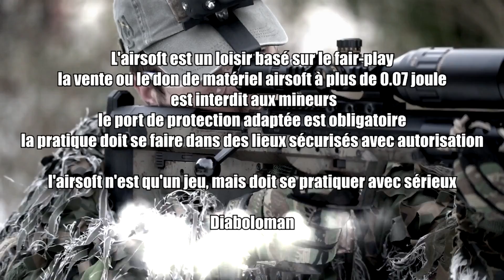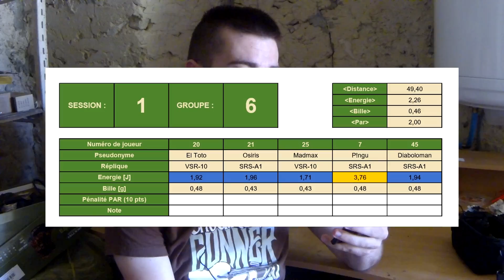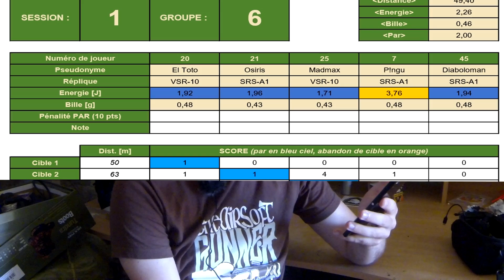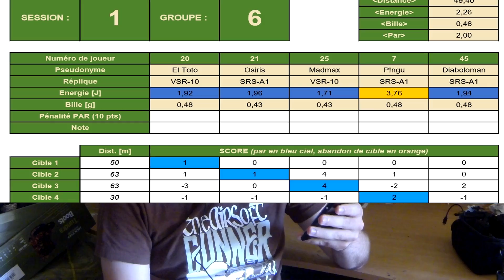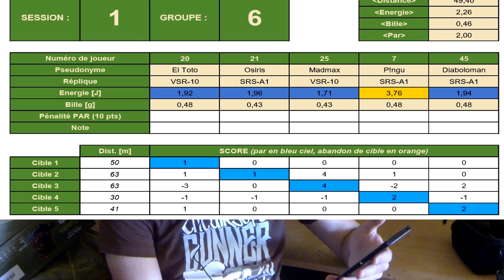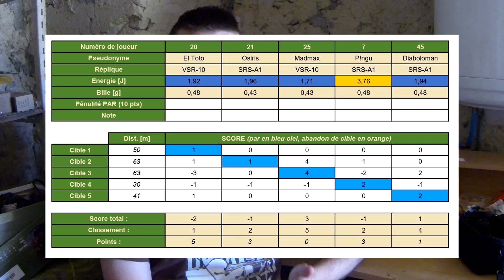Airsoft France / SNIPERLAND GOLF 2019 / Diaboloman EP#1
Bonjour à tous, toutes les infos sur mes sponsors et équipements sont en description

Musique d’intro : ONLAP – Fight Like The DEVIL

En utilisant mes liens juste avant de commander, vous soutenez la chaîne en la finançant sans frais supplémentaire de votre part.

Réplique SRS en 22 pouces : 1.94 joules en 0.48g kicking mustang
- Canon 6.01 571 mm PDI
- Hop up SBA 2018 50°
- Bloc hop up d’origine
- Piston WASP poids médium et airbrake pointu sniper mechanic
- Ensemble bloc détente Gen2
- Ressort M140 Silverback

En externe
- Silencieux .30 silverback
- Lunette FY246 sur Khmountain
- Anneau de Fixation Desert Tech Silverback

Mp5 SD6 Tokyo marui
- Canon d’origine
- Hop up W pdi
- Ressort m90
- Engrenages 16 :1 SHS
- Piston 14 dents SHS
- Câblage Argent
- Reste d’origine

M4 Sentry Troy G&P
- Canon prometheus ash returner 6.05 247 mm
- Bloc hop up Prowin
- Nozzle SHS
- Tête de cylindre et cylindre SHS
- Engrenage 13:1 SHS
- Piston SHS 14 dents
- Guide ressort SHS
- Câblage Argent avec connectique T-Dean
- Mosfet King Kong Elite
- Double Batterie 7.4V 1000 mAh Turnigy